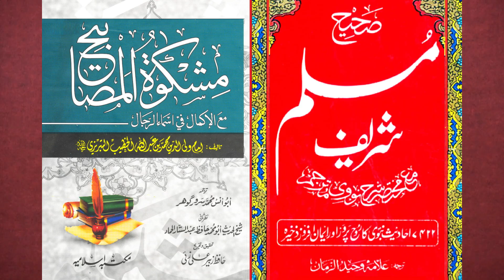Kia Saudia mein Govt. ki Ijazat Ke Bagher HAJJ kerna JAIZ hai | Engineer Muhammad Ali Mirza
Video Clip From 23-ILMI-o-Tahqeeqi MAJLIS (Open Q & A Session) with Engineer Muhammad Ali Mirza Bhai (19-Aug-2018) (Timeline 00:31:55)